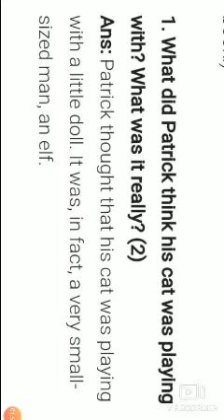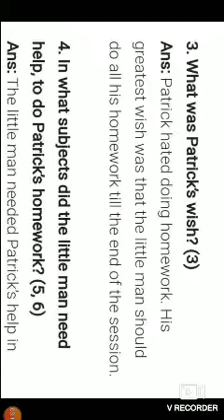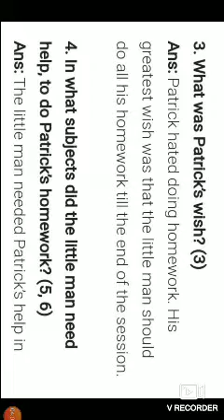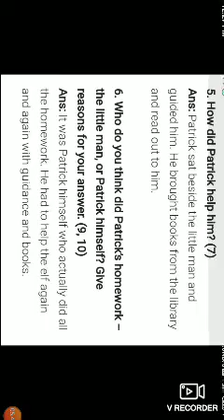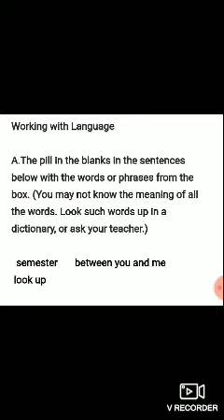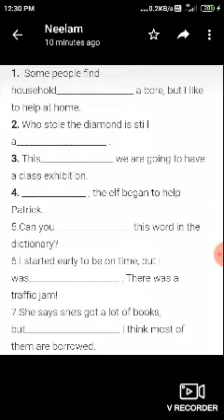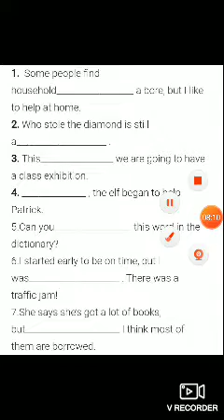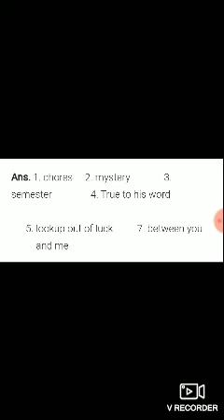We learn something new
Ch 1 , question answer, discussed class 6 .